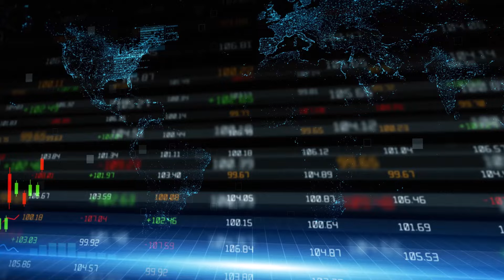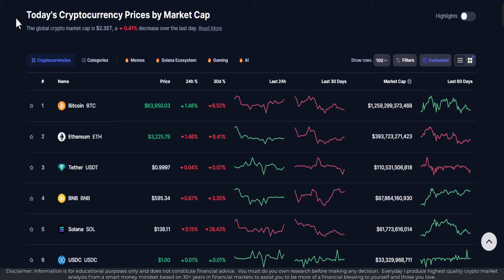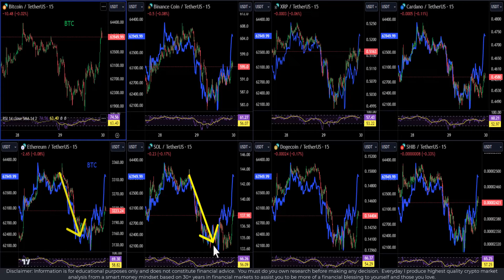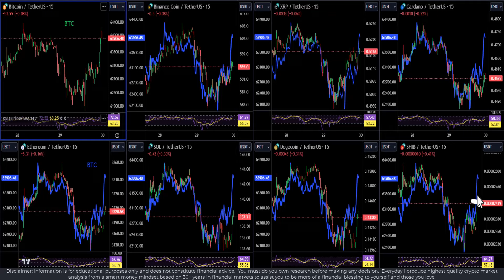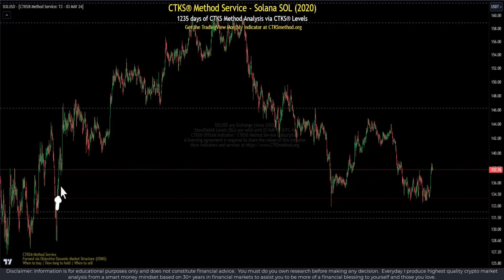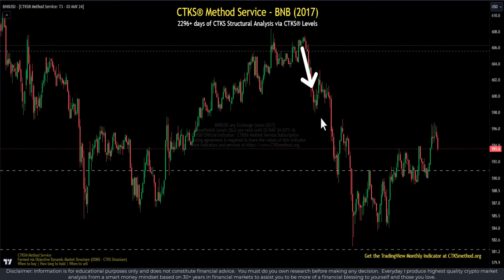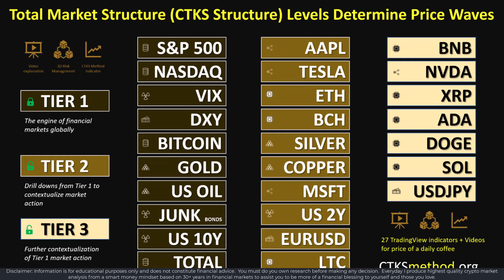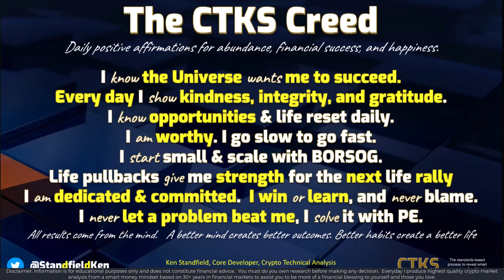Crypto News - CZ Binance, Hong Kong ETFs, Russia Ban, SEC ETH - CTKSMethod Levels BTC ETH XRP SOL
3D Risk Management is key in times like these - have your up, down, neutral strategies mapped out.